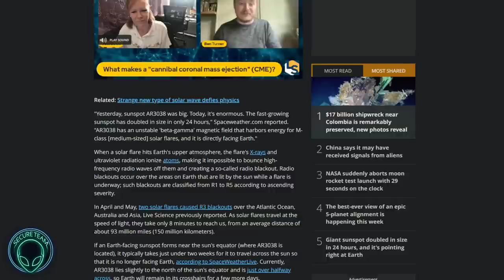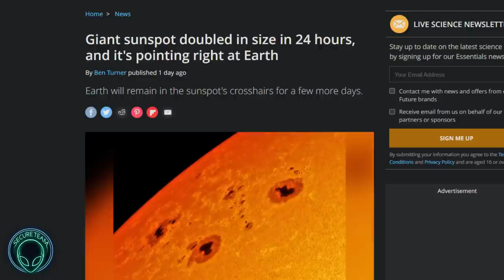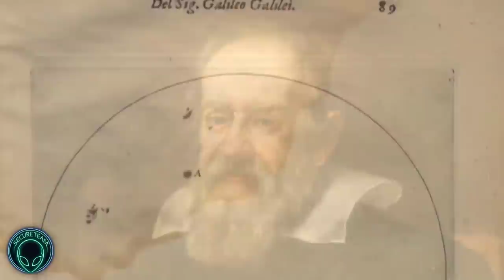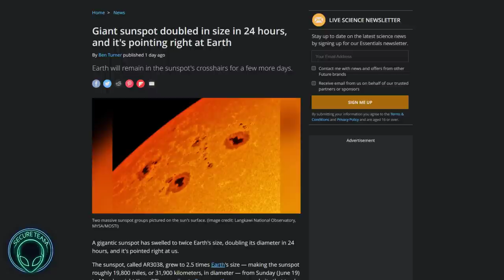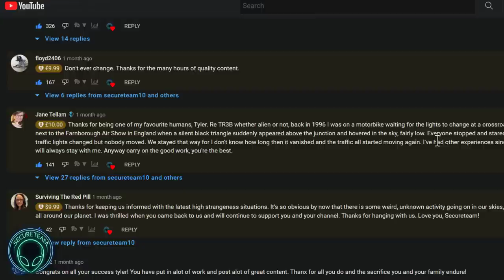This Could Trigger GLOBAL Power Outages on Earth.. [2022]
A giant Sunspot has doubled in size over the past 24 hours - and it's pointing directly at our Planet. Let's dive into the report, and learn how these dark areas on the Sun can cause potential havoc on Earth's power grid system.

Your support directly helps the long-term viability of this channel.

- Contact Tyler of Secureteam10:

Please Include any important info about your video/pics/news submission in email as well. Thanks!

Note to viewers: This email account is Not checked for UFO footage submissions.

Secureteam10
101 W High St.
Mount Vernon, OH 43050
United States
Secureteam10 is the Biggest news source online for Coverage of ALL things Strange & Unknown happening on and off of our Planet. From UFO sighting videos & incidents, Strange weather or Planetary activity, Space anomalies and more.. For years, Secureteam has published dedicated research and evidence into uncovering the unbelievable hidden truths behind the Alien Phenomenon, and those trying to hide it. UAP sightings are ramping up. Extraterrestrial life exists, and we've posted solid video proof of it on this channel for 10 years. Thanks for stopping by!